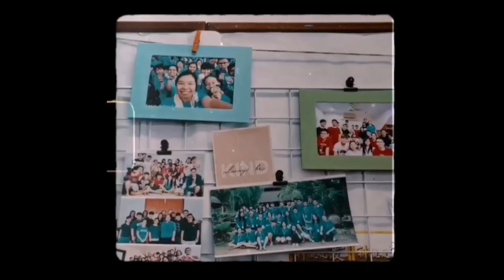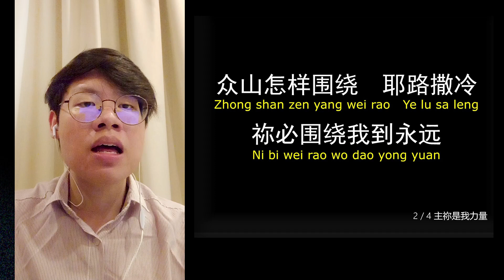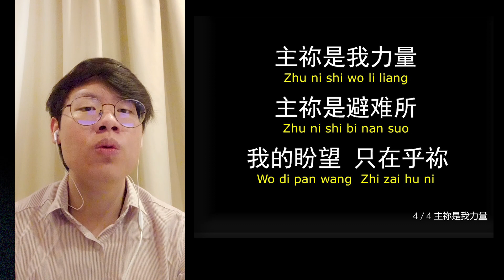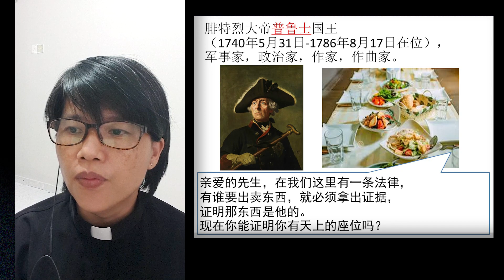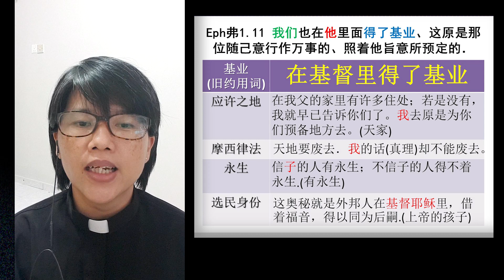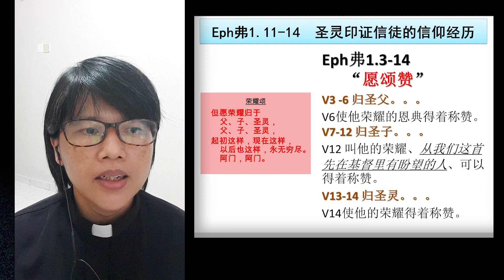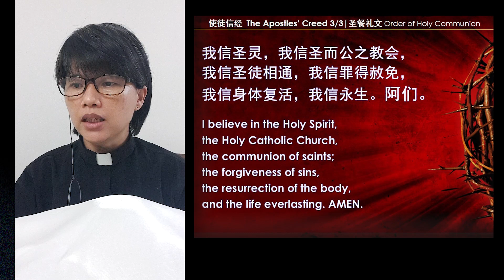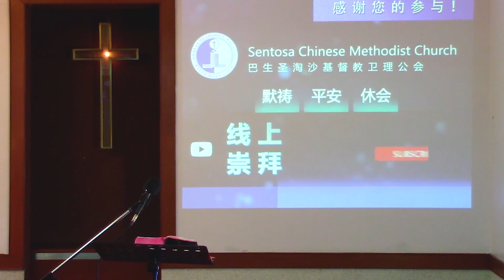SCMC圣餐崇拜视频 07.03.21 | 圣灵印证信徒的信仰经历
巴生圣淘沙基督教卫理公会
(Sentosa Chinese Methodist Church)
圣餐主日崇拜视频 2021年03月07日
讲员：郑仁宾牧师
主题：圣灵印证信徒的信仰经历
证道经文：弗1 : 11 - 14
崇拜委员：伟恩
视频委员：语杰 宏恩 宏愿